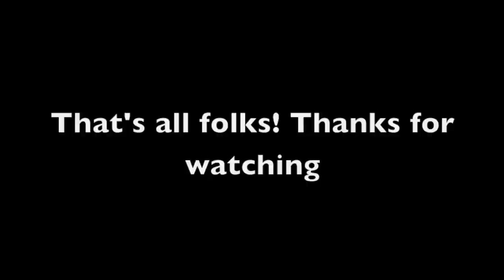Totally Bitchin' 80s X'mas Party | vlog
I know it's a little late to be putting up a christmas vid in the middle of January but I just had to! It was too hilarious not to post! Even though only half the night was caught on film, I feel like this footage really captured the true nature of my friends, plus I know my friends who live far away would definitely appreciate this so hope you all will enjoy it too! Sorry for the noob editing and filming skills but I'll get better with time:) More videos on the way! Maybe a 'What I Got For Christmas/Birthday' haul?;]

∆ Music ∆

Mellow Orange Music - Lexdray City Series - Volume 2 - 'Welcome to Shibuya' - Mixed by Question

and

Shot on a Samsung 26x Zoom Digital Camera

∆ FAQs ∆

- How old are you? - just turned 25 on the 7th day of this year;]

- What editing program do you use? - iMovie, hoping to upgrade to FCP!

- How long do you take to edit videos? - I'm still learning so I literally take all day:/

- What's your major? - Kinesiology

- What's your job? - I want to be a full-time vlogger but for now I'm a part-time lifeguard:)

P.s. Thank you for your support! :) xoxo